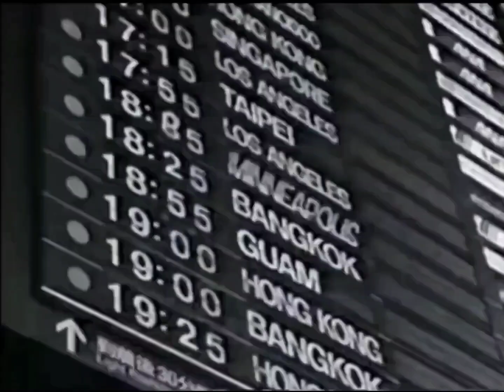"Madonna: Truth or Dare" TV Spot